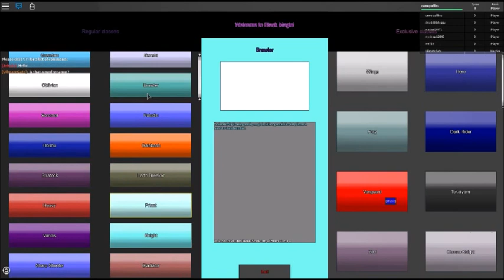flame speeds though zombies and a black magic arena